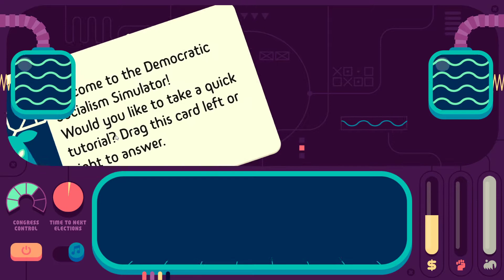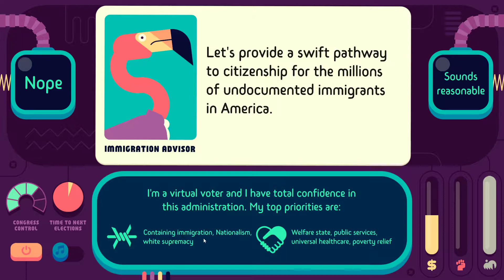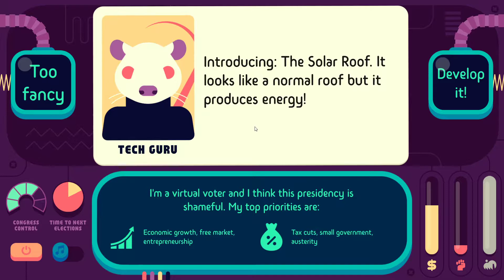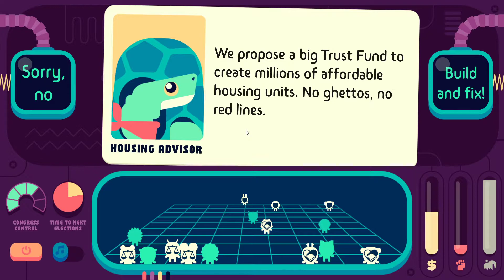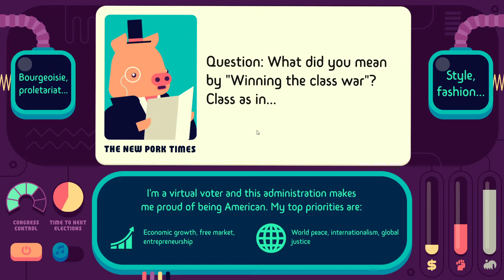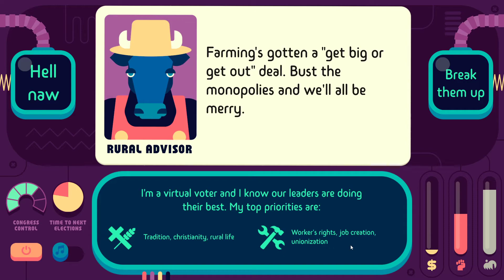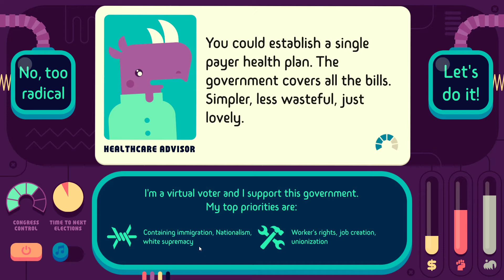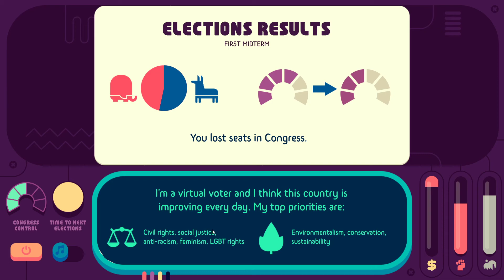Vertical Slice: Democratic Socialism Simulator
Gareth gets political and tries to enact some US-style progressivism in another simulated episode of Vertical Slice.

You can get Democratic Socialism Simulator inside the itch.io Bundle for Racial Justice and Equality,